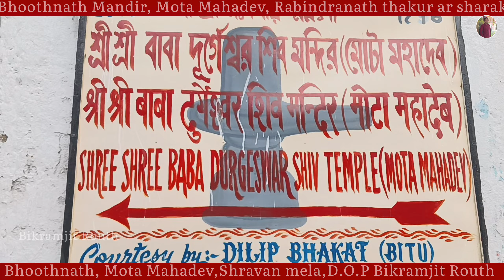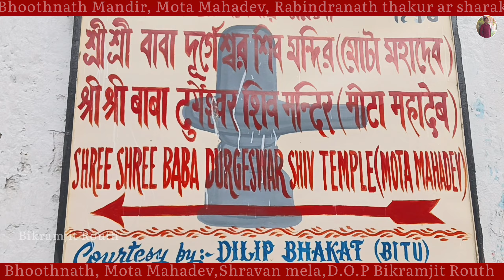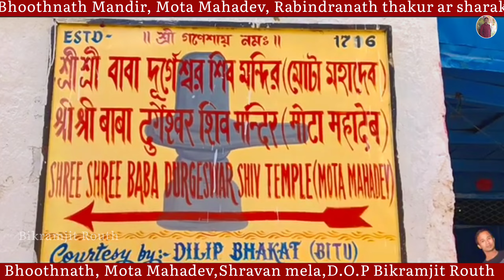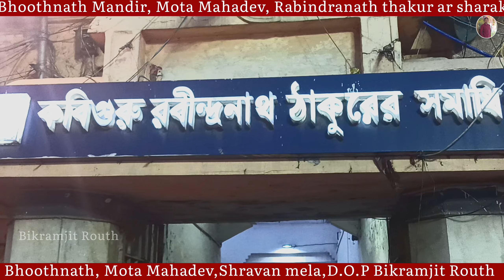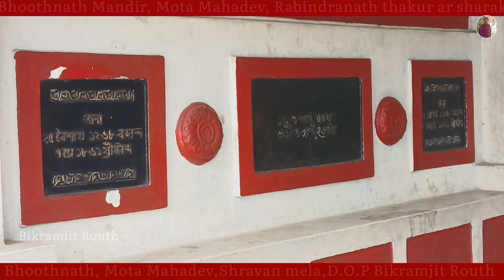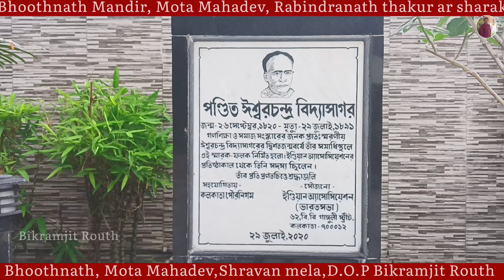Bhootnath Temple Kolkata🌹 Rabindranath Thakur Samadhi🌹Mota Mahadev🌹